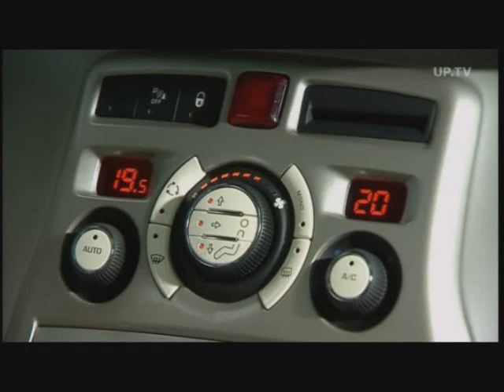Citroen C3 Picasso MPV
The little MPV is 4.08 m long, 1.62 m tall and 1.73 m wide. The luggage compartment holds up to 500 l, what will put the C3 Picasso in the market with a remarkable advantage over its competitors.